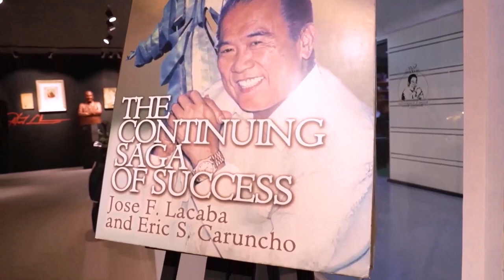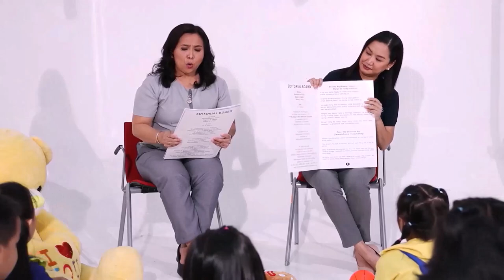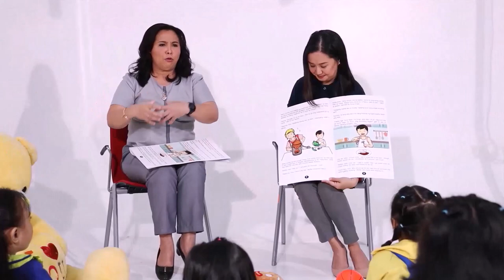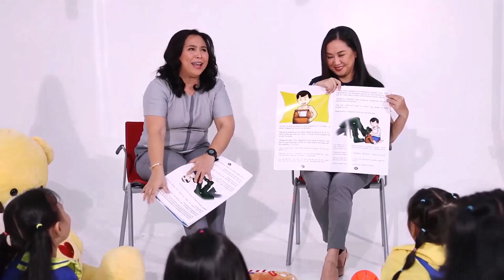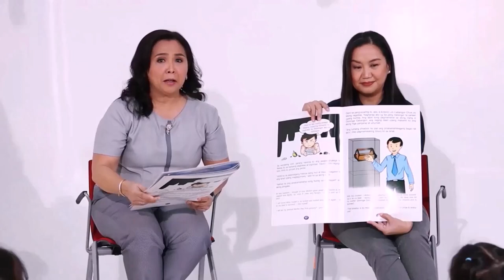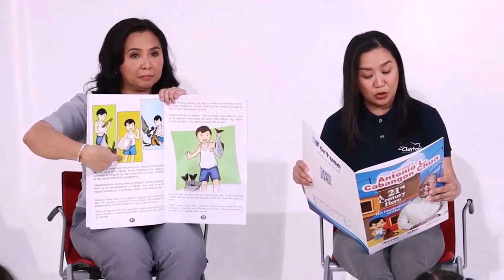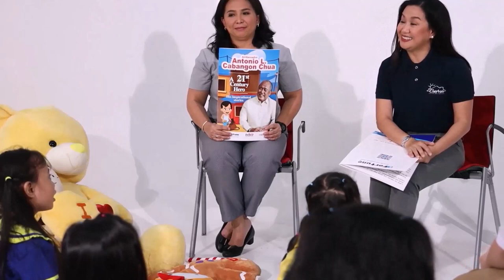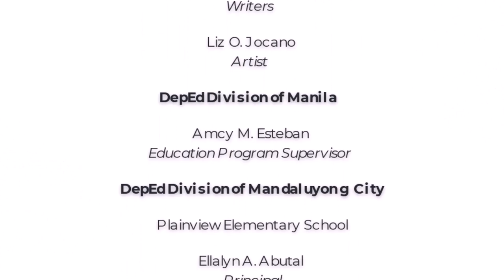STORYTELLING: AMB. ANTONIO L. CABANGON CHUA, A 21st CENTURY HERO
🎁A GIFT FOR YOUNG STUDENTS

✅August 30, 2023 — We commemorate today the 89th birth anniversary of Ambassador Antonio L. Cabangon Chua, the late Chairman Emeritus of Fortune Life Insurance Co. Inc., with a very special gift to the students that Fortune Life has helped nurture through the years through Financial Literacy.

With the help of the Department of Education (DepEd), Marylindbert International, and Clayton Learning Center, we have crafted this storytelling video depicting Amba’s inspirational stories during his childhood years.

❤️HEART, HARD WORK, DETERMINATION

Amb. Cabangon Chua, fondly called as “Amba,” founded the ALC Group of Companies — the mother conglomerate where Fortune Life and 30 other corporations belong; each company built from the ground up by our dear Amba.

Of humble origins, Amba transformed his life from shoeshine boy to business magnate over a span of 40 years.

Escaping from the clutches of poverty and inequality, he carved a strong and bountiful future, armed with a stout heart, hard work, and determination—all fired by an unwavering love for his mother.

Amba worked early on to ease the financial burden shouldered by his widowed mother in the early years of his career.

In the end, his work extended to helping countless simple folk, with jobs and important lessons that collectively serve as a formula for success.

✴️LEGACY, VALUES

Amba showed us that surmounting poverty and inequality can be done by anyone with the heart and determination to do it. This is his legacy. This is his life story.

And today, we are excited to share with you the legacy and story of Amb. Cabangon Chua.

We hope you'll learn the values of hard work and discipline through this amazing story.

To all the kids out there, enjoy watching this storytelling video, and make sure to share this story with your friends and family.  Have fun and be safe!

📘The Big Book entitled Amb. Antonio L. Cabangon Chua, a 21st Century Hero is designed for Kinder to Grade 2 students, and aims to promote the values of hard work and discipline. This was created to support the Brigada Pagbasa Program of the Department of Education, and to help improve the learners' reading skills.